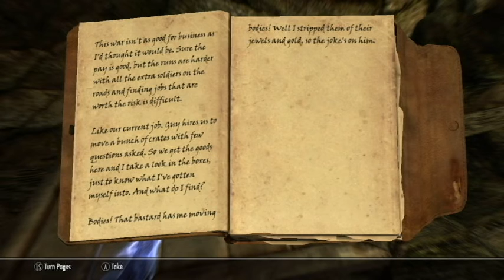Bane Plays Skyrim Episode 22: Skull of Corruption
Today we get the Skull of Corruption.